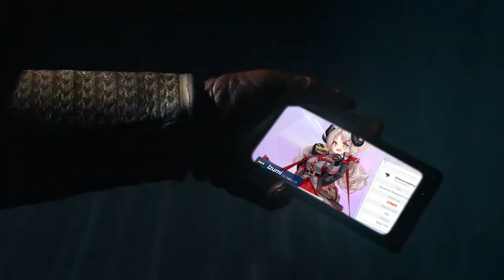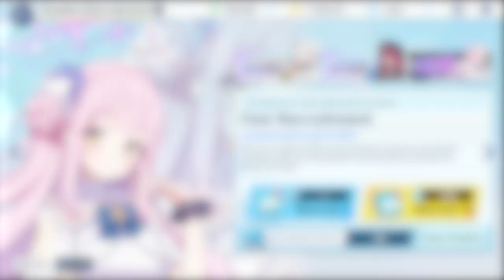The Misono Mika Pulls Experience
I'm all out of pyroxenes, send help plz